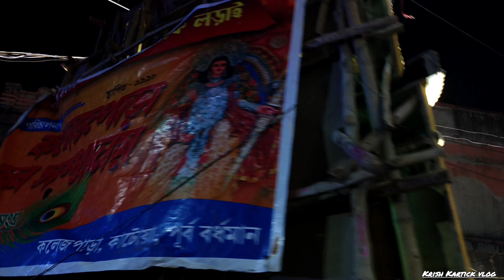katwa Kartick puja 2024। katwa Kartick lorai। Kartick puja pandel